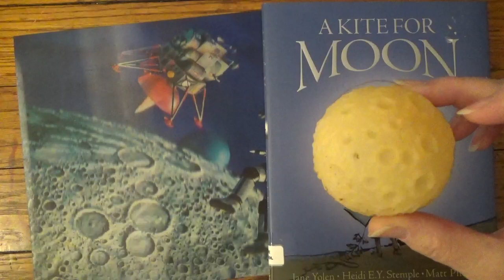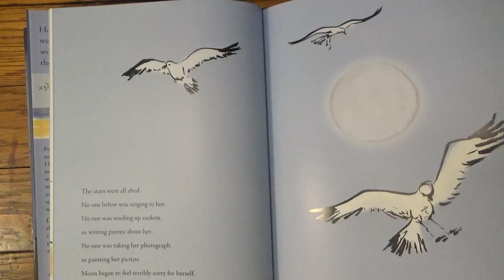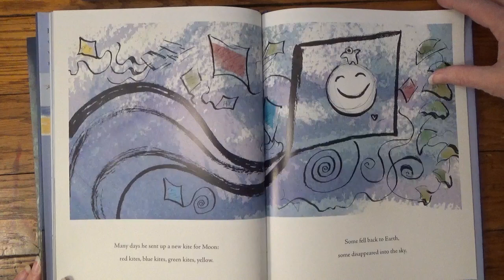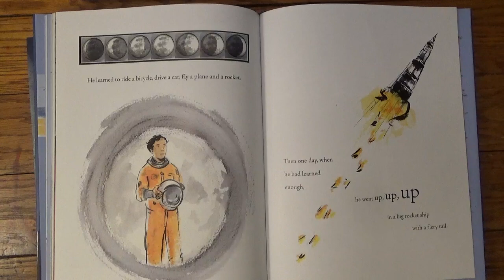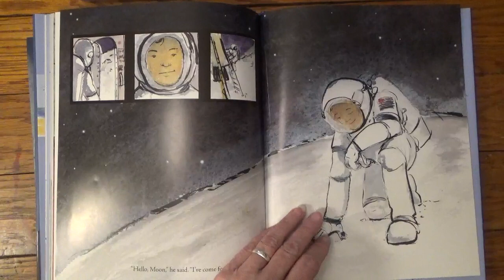Lady Brown reads A Kite For Moon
Lady Brown reads A Kite For Moon, by Jane Yolen and Heidi E.Y. Stemple. Illustrated by Matt Phelan. A book about a boy's life-long relationship with the moon. Dedicated to Neil Armstrong. Lady Brown includes some Apollo 11 sound bites.